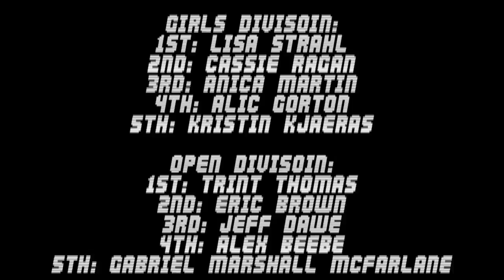STOP #16 OF VOLCOM'S 2010 NORTH AMERICAN PBRJ TOUR - Mount S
The 16th overall and last of 5 Canadian stops on Volcom Stones 2010 North American tour went down at Vancouvers Mount Seymour Resort on Saturday, April 3rd!